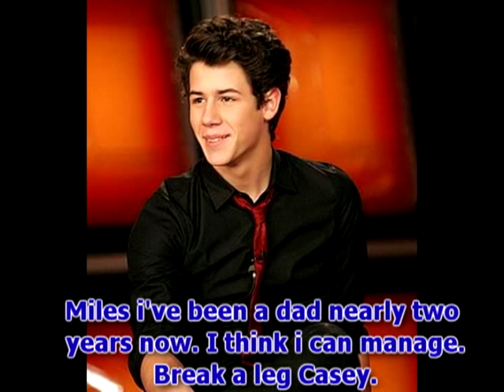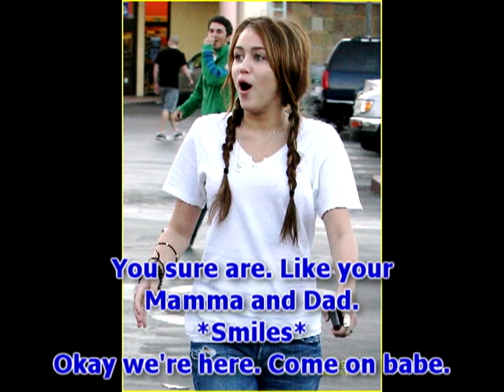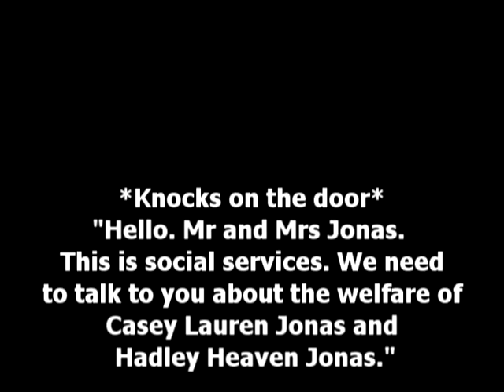When I Grow Up - A Niley Pregnancy Story - Season Eight Ep 3.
I know these aren't regular im sorry :(
But i got good softwear for about a month so that means more eps!!
Also there is a pic in the intro of me :P Haha im normally camera shy but i hope you like it!
:) Belle x